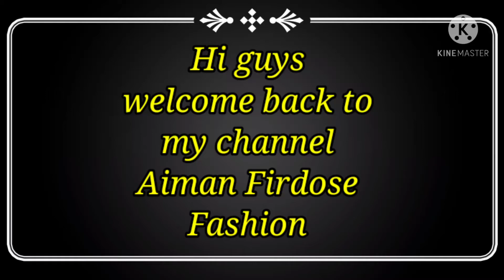sarees collection deziner partywear sarees#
Deziner saree collection
Party wear Saree collection